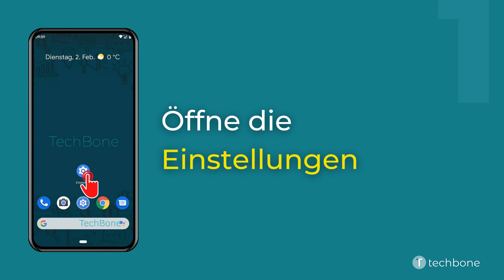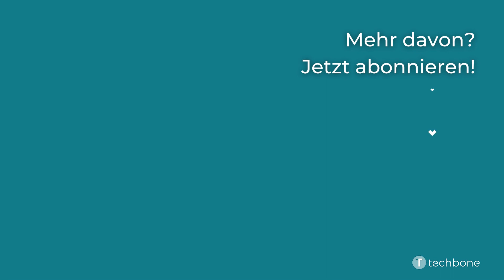Entwickleroptionen deaktivieren [Android 11]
Du möchtest wissen, wie man auf dem Android-Smartphone die Entwickleroptionen deaktivieren kann? Diese Anleitung zeigt dir, wie es unter Android 11 geht.

0:00 Intro
0:05 Öffne die Einstellungen
0:15 Tippe auf System
0:25 Tippe auf Erweitert
0:35 Tippe auf Entwickleroptionen
0:45 Deaktiviere die Entwickleroptionen